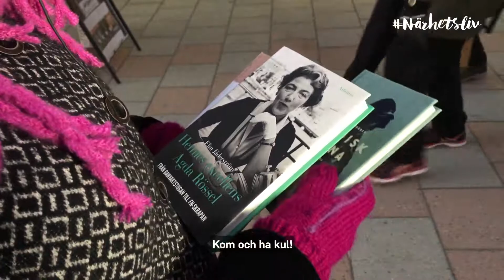Susann Jonsson inför Eyvind 2018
Fredag till söndag, 31/11-2/12, är det dags för årets upplaga av Eyvind, Norrbottens författar- & berättardagar på Folkets hus i Boden.  Här han du slippa undan den begynnande julstressen och få en stunds avkoppling och något gott för själen. Hör arrangören Susann Jonssons bästa tips!